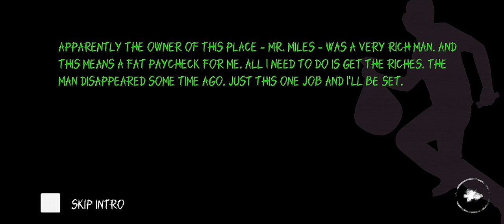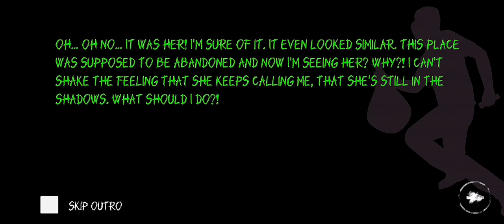PLAYING EYES THE HORROR GAME AFTER 2 YEARS